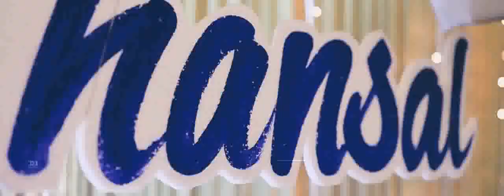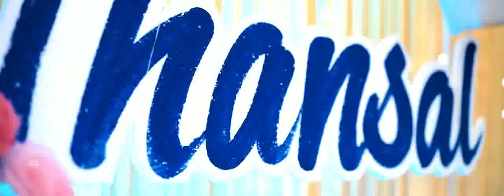❤ memorable day of ma life ❤